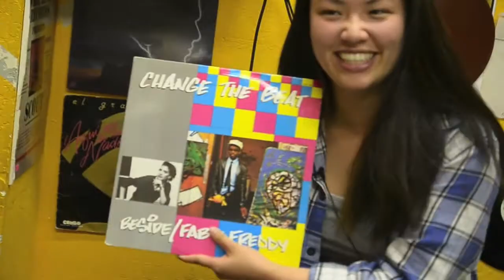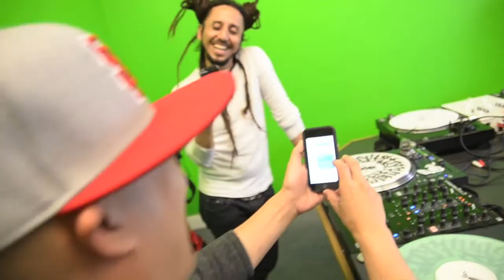AHHH FRESH Documentary [TEASER]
If you’re a scratch DJ or a fan of the scene, there is one sound you will be intimately familiar with. This documentary seeks to explore the history, legacy, and mystery of the ‘AHHH Fresh’ sample. Where did it come from? Who made it? Where are they now? Why is it an ever present at any respectable scratch session?